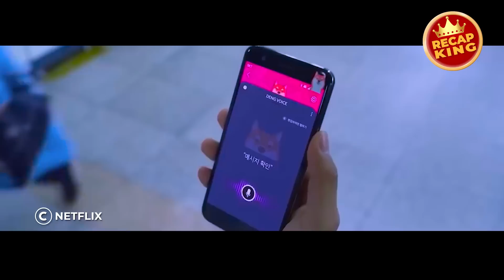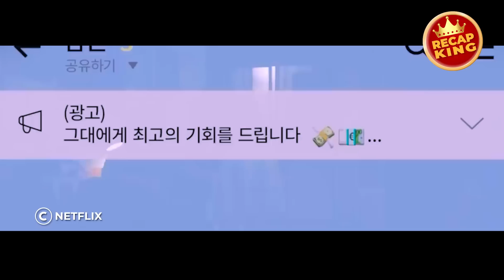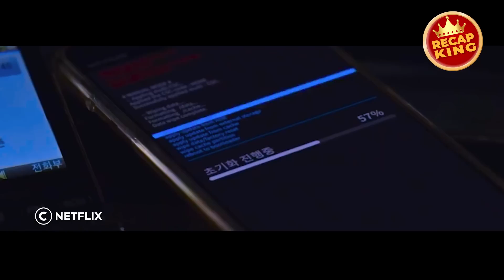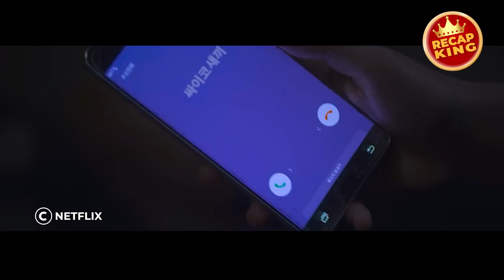High School Student Looks Innocent, Turns Out He Keeps a Secret That Makes Him Crazy Rich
It is a story of high school students who become tangled in a series of conflicts and events that challenge human values and morality. Jisoo (Kim Dong-Hee) is a model high school student. To pay for his university tuition fee, he makes a bad choice. This leads to a serious crime that takes place. Minhee (Jung Da-Bin) and Gyuri (Park Joo-Hyun) attend the same high school as Jisoo and they get involved in Jisoo's crime.

Movie Title: Extracurricular
Release Year: 2020
Production Company: Studio 329